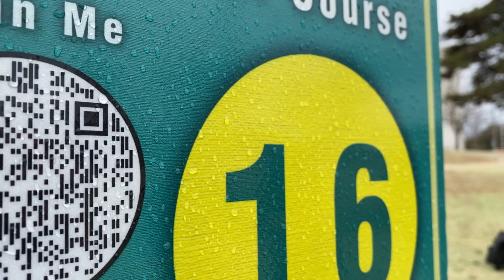Mulligans Over Meadowlake 3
Here are a few clips from the freezing Mulligans Over Meadowlake 3 fundraiser tourney.

Come visit the Flight Farm Disc Golf Pro Shop at 1012 Hite Boulevard Enid, Oklahoma or shop online for all your disc golf needs.

Do you like Cheese?  Go check out Chapman Films and the I love Cheese ILC channel.